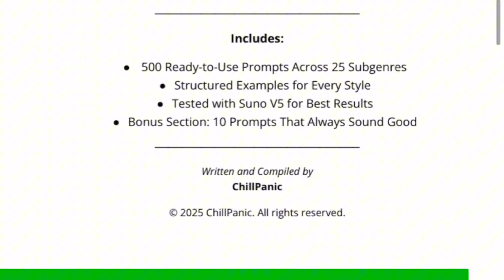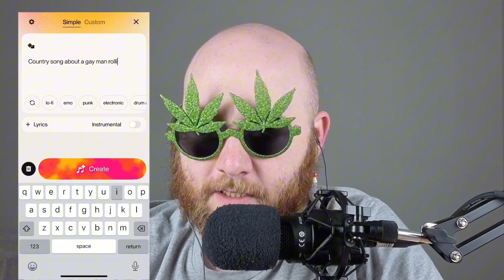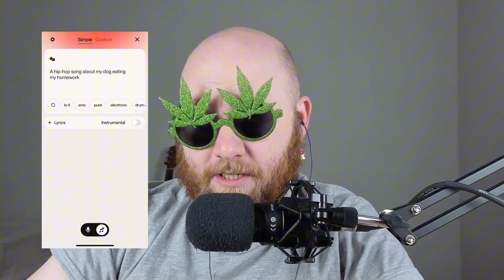How To Use Suno APP (Suno Ai App Tutorial)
***CHAPTERS***
00:00 - How To Use The Suno Ai App
00:33 - Homepage
00:55 - Suno Hooks
01:21 - Create
02:09 - How To Upload Audio Suno App

Learn how to use the Suno AI mobile app to make songs right from your phone! In this beginner-friendly Suno AI tutorial, I walk you through the full process of creating music inside the Suno AI iOS app (and yes — most of this applies to Android users too). Whether you’re brand new to AI music creation or just curious how to make music with Suno AI V5, this video shows you everything step-by-step — from writing your first prompt to generating full songs with vocals, lyrics, and production.

You’ll learn how to:
• Use Suno AI on mobile to create songs anywhere
• Write effective prompts that guide the AI’s style and sound
• Explore genres, moods, and instruments on the go
• Make your tracks sound more realistic and professional

Perfect for artists, producers, and anyone who wants to turn ideas into songs fast using AI music tools